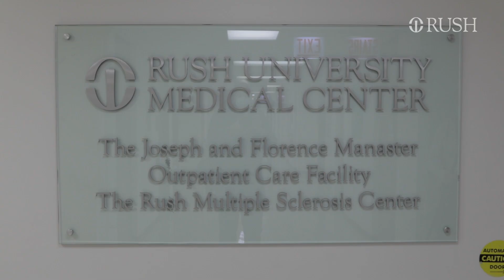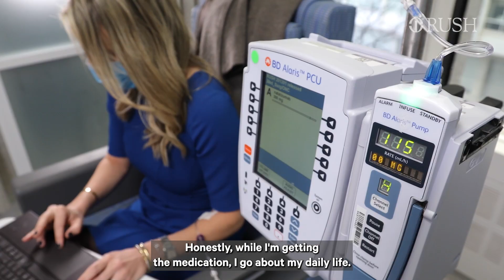Angie's Story | Multiple Sclerosis Care at Rush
Looking for the support you need to thrive after an MS diagnosis? Look no further than Rush, where our nationally ranked team of neurologists and state-of-the-art MS infusion services can help you take charge of your health.

See how Angie Rose Randall found the care she needed to thrive, and get inspired to do the same